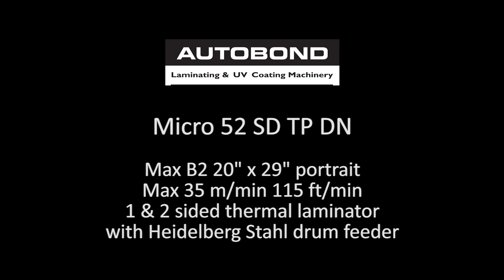Micro 52 SD TP DN - on test for customer in Australia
3300 sph of 450 x 640 mm (17.5" x 25") running 1 sided and 2 sides in 1 pass thermal thin film lamination at 35 m/min (115 ft /min).